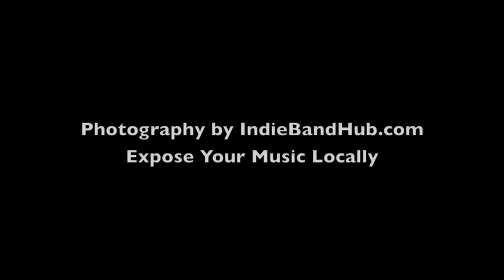John Flanagan's IndieBandHub.com Photo Shoot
A video of John Flanagan's IndieBandHub.com Photo Shoot.